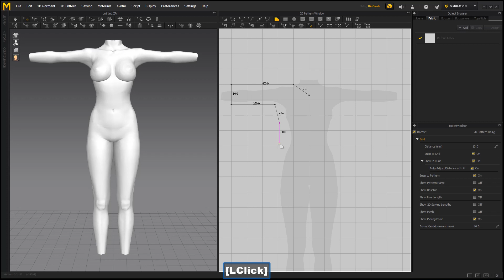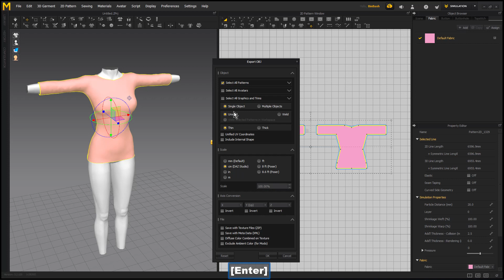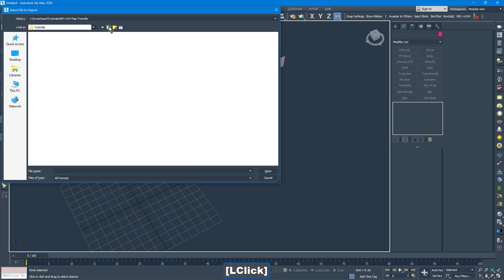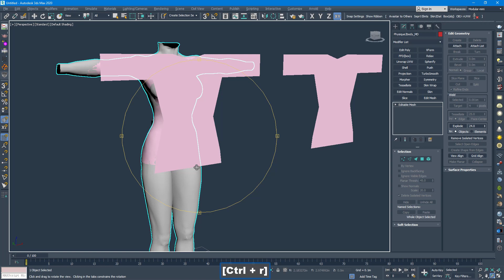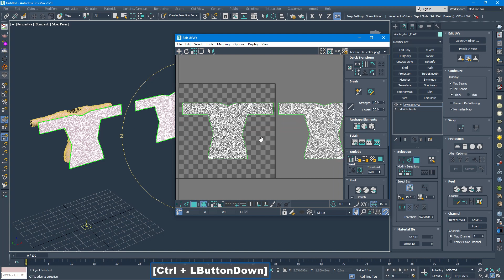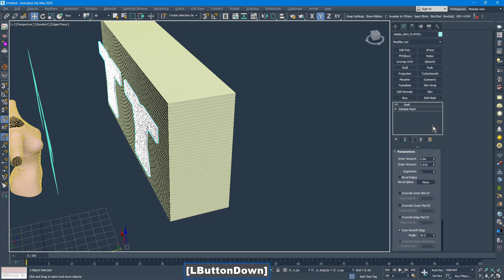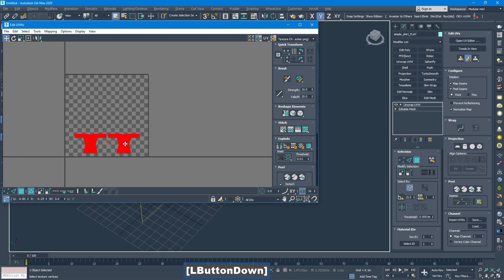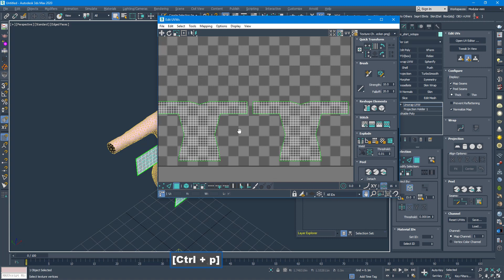Transfer UVW Map From Marvelous Designer To New Garment - Part 1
Sometimes the uvw map can get messed up on the new retopologized garment.  There's a way to transfer the map to the new garment.

Another video shows how to do the same thing after the garment has already been shaped to fit the avatar.  Check that one out as well.